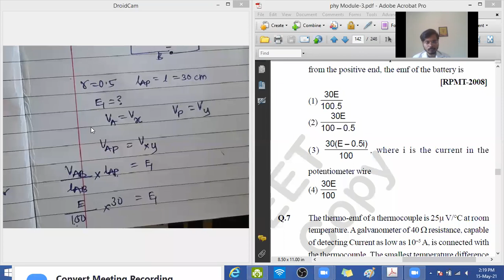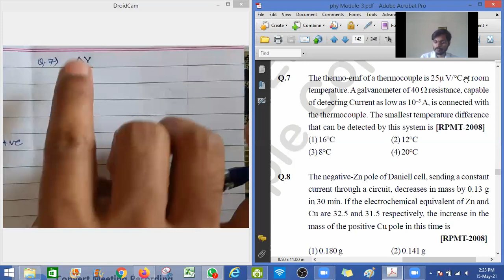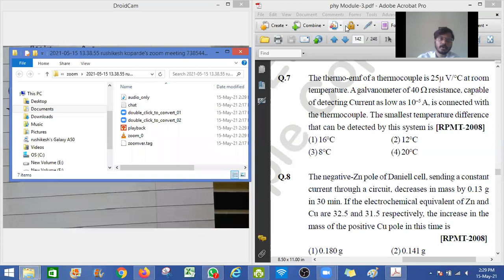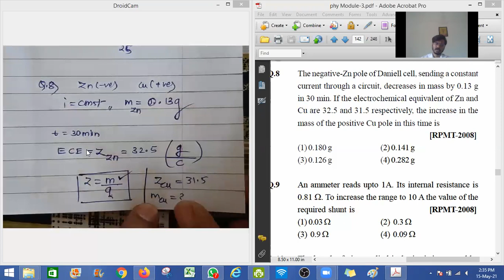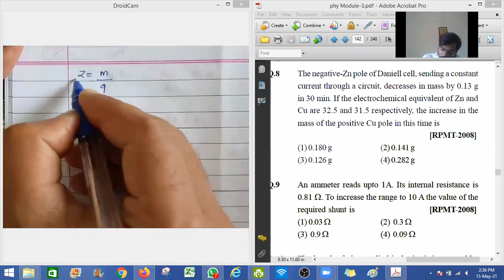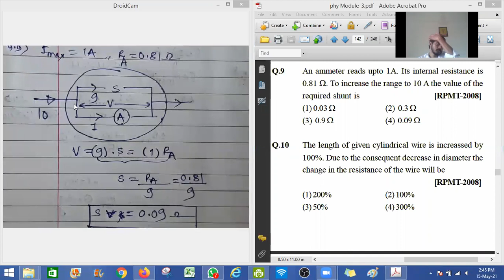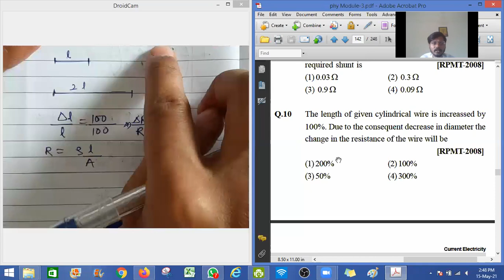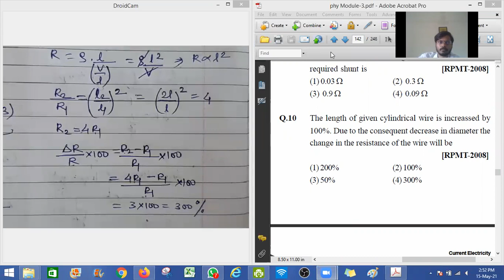19. NEET LEC-9.2 CURRENT ELECTRICITY PYQS